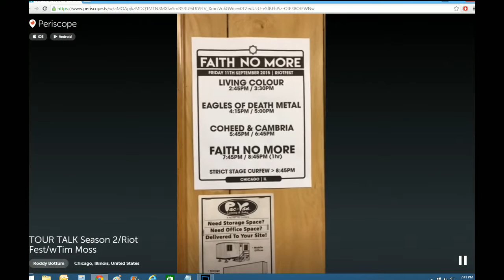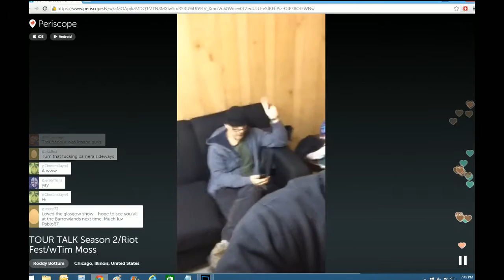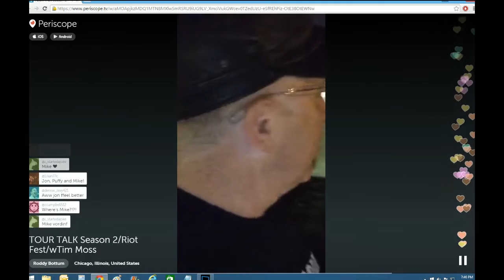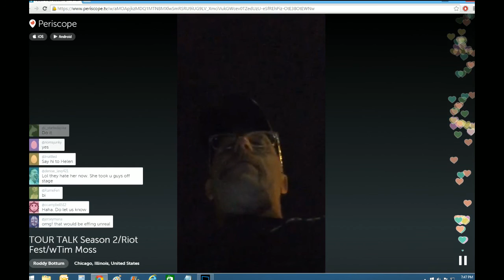TOUR TALK Season 2 / Riot Fest / w Tim Moss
Roddy Bottum's TOUR TALK from Riot Fest in Chicago